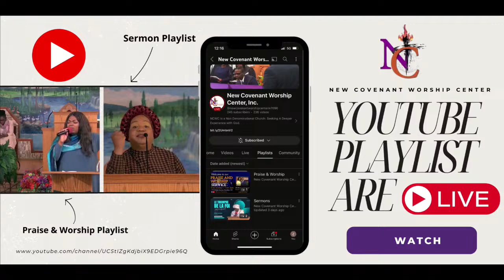11: 00 am Worship Service / New Covenant Worship Center 3/24/2024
11:00Am Sunday Worship Service / New Covenant Worship Center   3/24/2024
Pastor Yonel Jacques, Pastor Venise Jacques &;Pastor Michael Noisette

Monday and Thursday at 7:00pm,

sermons from over the years, and much more.